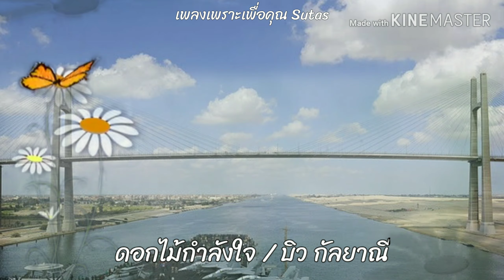ดอกไม้กำลังใจ ~ บิว กัลยาณี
เพลง ~:ดอกไม้กำลังใจ
ศิลปิน ~ บิว กัลยาณี